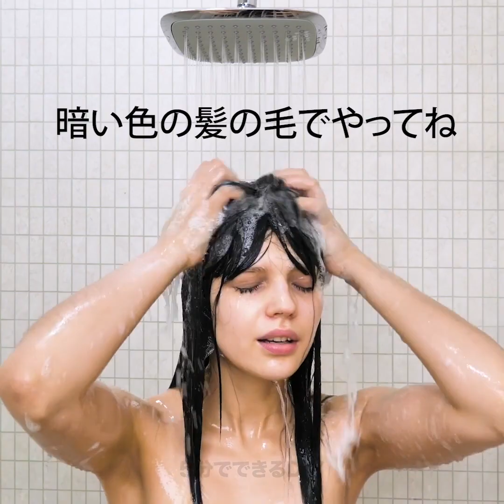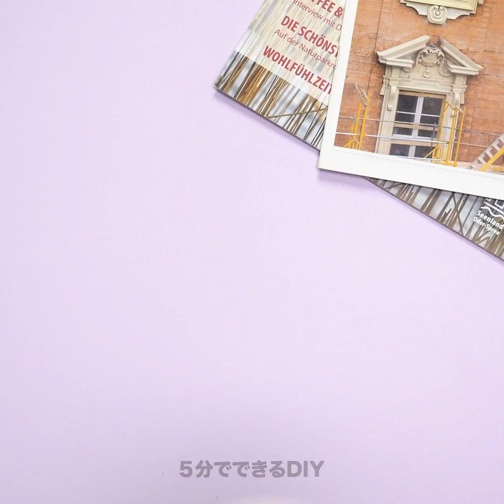女子が困る問題を解決するライフハック || すごい美容のライフハック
タイムスタンプ:
00:04　活性炭の効能
06:30　自然派美容のアイディア
10:44　きれいになれるハーブとスパイス